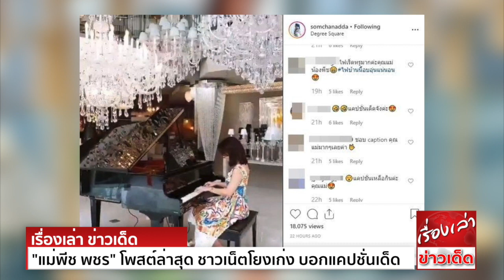"แม่พีช พชร" โพสต์ล่าสุด ชาวเน็ตโยงเก่ง บอกแคปชั่นแม่เด็ดมาก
หลังจากการออกมาให้สัมภาษณ์ครั้งที่2 ของ แพทริเซีย กู๊ด จนถูกมองว่า การมูฟออนเร็วของแพทริเซียนั้น คือการคบซ้อนนอกใจ พีช พชร ก่อนจะยอมรับแล้วว่า
ตอนนี้กำลังศึกษาดูใจกับไฮโซหนุ่ม โน้ต วิเศษ มาได้สองเดือนแล้ว
ซึ่งถึงแม้จะมีแชทหลุดของพีชกับแพทริเซียออกมา และยังหาตัวคนแฮกไอจีไม่ได้ว่าใครทำ ชาวเน็ตจำนวนไม่น้อยก็ยังขอส่งกำลังใจให้ พีช พชร รวมถึงกำลังใจดีๆ
จากคนรอบตัวพีช ทั้งเพื่อนๆและครอบครัวที่น่ารัก อย่างคุณแม่ ส้ม-ชนัดดา จิราธิวัฒน์ ที่ก่อนหน้านี้ก็ได้ออกมาโพสต์รูปในสัมภาษณ์พร้อมกับข้อความสั้นๆ ว่า
"Love you my dearest son TheDivineFury"
และล่าสุดเมื่อคุณแม่ส้มได้โพสต์ภาพที่กำลังนั่งเล่นเปียโน พร้อมกับแคปชั่นว่า "เล่นกับไฟแพร๊บ" งานนี้ทำเอาชาวเน็ตถึงกับเข้าไปคอมเมนต์กันมากมาย
บอกว่าแคปชั่นแม่เด็ดมาก เช่น "ไฟรัก ป่าวคะ","แคปชั่นเด็ดจังค่ะ","ชอบ caption คุณแม่มากๆเลยค่า","แคปชั่นเหลือกินค่ะคุณแม่","แคปชั่นเด็ดดวงเลยคร่าาาา"
แม้ล่าสุดพีชจะบอกว่า ขอจบทุกอย่างแล้ว ไม่อยากได้เขาคืน หรืออยากจะคุยกับใครก็เชิญ รวมถึงคุณแม่ส้มกับภาพนี้ก็อาจจะไม่ได้สื่ออะไร แต่ชาวเน็ตก็โยงกันเก่งไปในทิศทางเดียวกัน